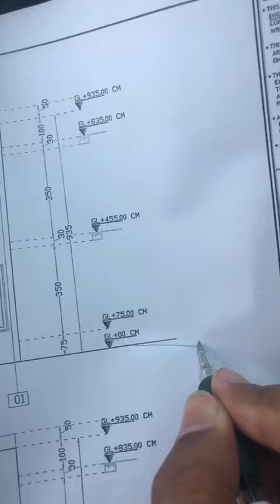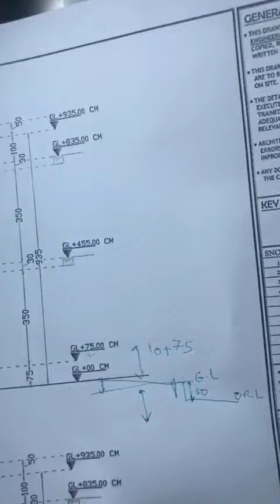لوحه توضح منسوب الصفر